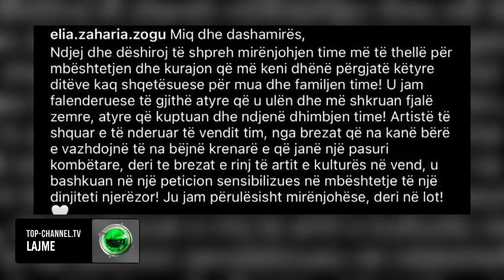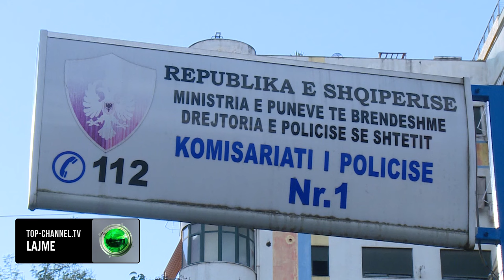Top Channel/ Elia Zaharia thyen heshtjen pas videos së përplasjes me Princ Lekën. Ja çfarë thotë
Aktorja Elia Zaharia ka reaguar për herë të parë pas videos së përplasjes me Princ Lekën që po qarkullon gjërësisht në meida dhe rrjete sociale.
Përmes një postimi ajo ka falenderuar miqtë dhe dashamirësit për mbështetjen dhe kurajon.
"Miq dhe dashamirës, Ndjej dhe dëshiroj të shpreh mirënjohjen time më të thellë për mbështetjen dhe kurajon që më keni dhënë përgjatë këtyre ditëve kaq shqetësuese për mua dhe familjen time! U jam falenderuese të gjithë atyre që u ulën dhe më shkruan fjalë zemre, atyre që kuptuan dhe ndjenë dhimbjen time”, shkruan Elia Zaharia.
“Artistë të shquar e të nderuar të vendit tim, nga brezat që na kanë bërë e vazhdojnë të na bëjnë krenarë e që janë një pasuri kombëtare, deri te brezat e rinj të artit e kulturës në vend, u bashkuan në një peticion sensibilizues në mbështetje të një dinjiteti njerëzor! Ju jam përulësisht mirënjohëse, deri në lot!",  shkruan artistja.
Pak ditë më parë  Princ Leka dhe ish-bashkëshortja e tij, Elia Zaharia paditën njëri-tjetrin për dhunë.
Situata u bë edhe më dramatike, kur u publikuan edhe pamjet e dhunës brenda pallatit. Vetëm dy ditë pas përplasjes fizike (5 mars) mes Princ Lekës dhe Elia Zaharias, Gjykata Civile e Tiranës firmosi dy urdhërmbrojtje për Princ Lekën dhe ish-bashkëshorten Elia Zaharia, në proces divorci.
Sipas informacioneve, gjykata nuk ka pajisur me urdhër babin e Elias, Gjergj Zaharinë. Çifti duhet të mbajnë distancë 5 m, nga njëri-tjetri. Ndërkohë, Princ Leka duhet të takojë vajzën e vogël jo në prezencë të Elias por të dados. Ndërkohë Prokuroria e Tiranës ka nisur hetimet pas kallëzimit në polici për veprën penale “Dhunë në familje”. Gjithashtu, po kryhen hetimet për të zbuluar se kush e nxorri videon në media.